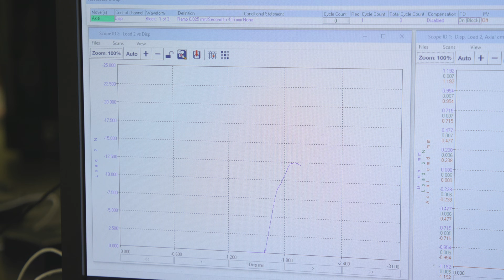Purdue University in Indianapolis: Biomedical engineering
With access to a hospital near campus and key industry partners downtown, Indianapolis provides opportunities for Purdue biomedical engineering students to interface "in a way that's never been possible for Purdue before," says one professor at Purdue University in Indianapolis.

Students applying to Purdue Indy are directly admitted to their major but will follow a core first year curriculum similar to that of First-Year Engineering students in West Lafayette.